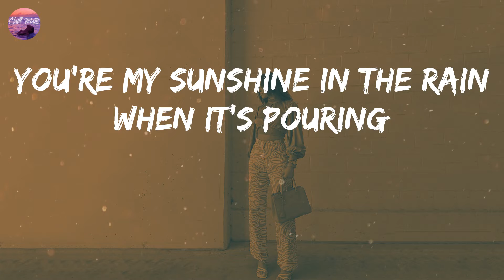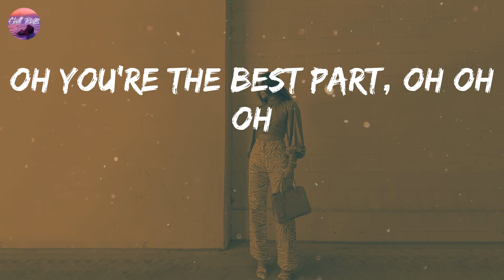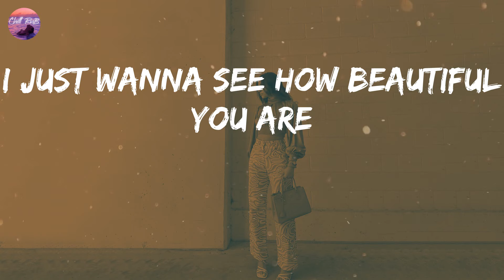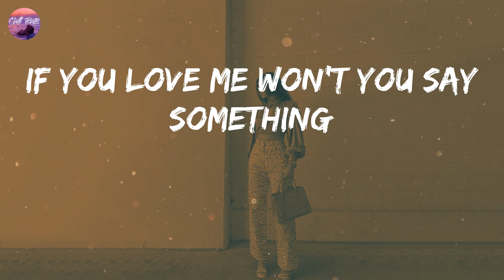H.E.R. - Best Part (Lyric Video)